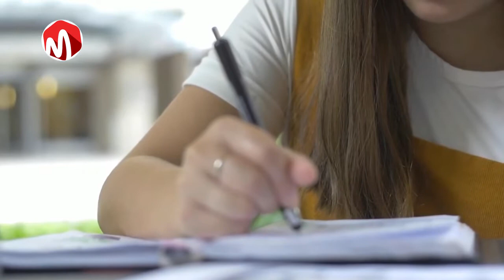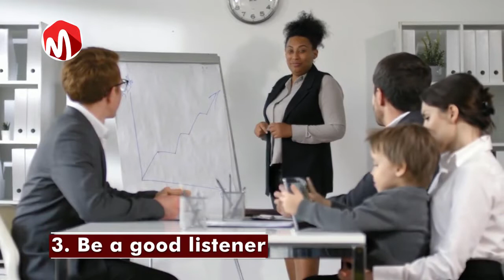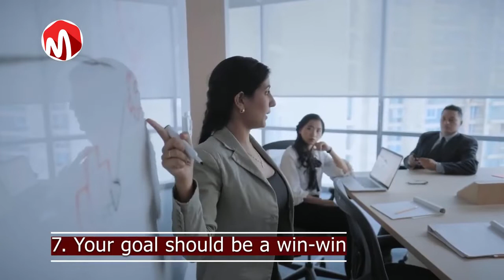11 Ways to Negotiate Better with Anyone